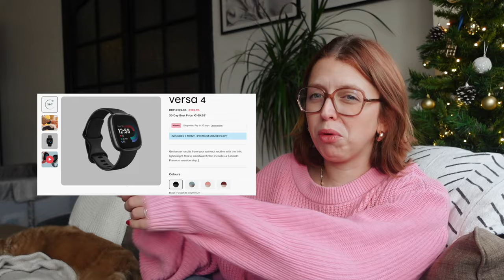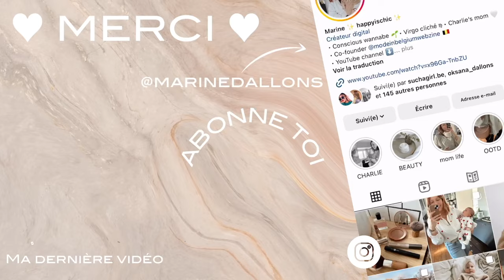VLOGMAS ✨ idées cadeaux matériels ou non 🎁🎄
Enjoyyyy ! ❤️

Caméras : SONNY ZV1 & iPhone 14
Montage : Final Cut Pro
Musiques : Epidemic Sounds

Nombre d'abonnés à ce jour : 2233🥰